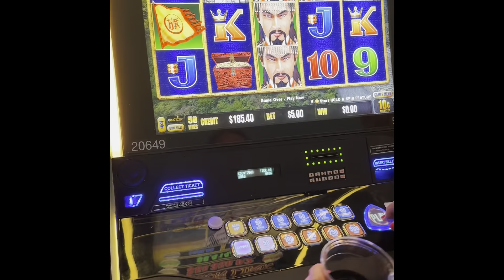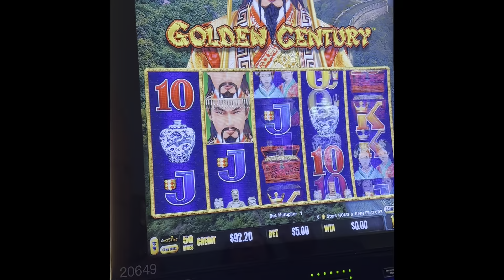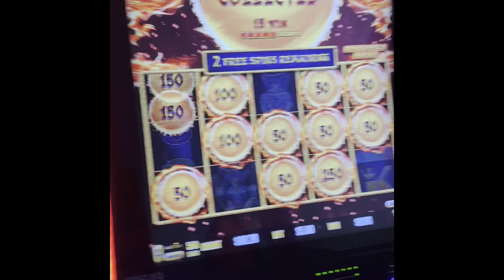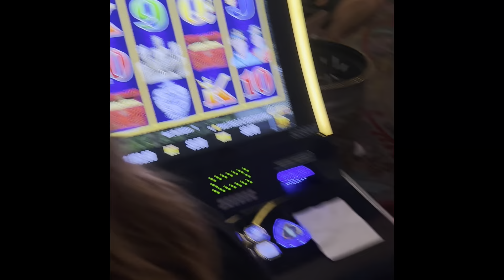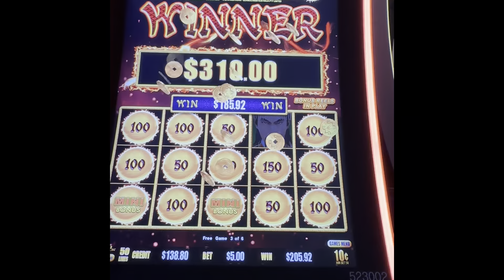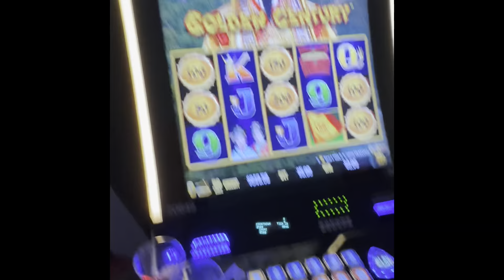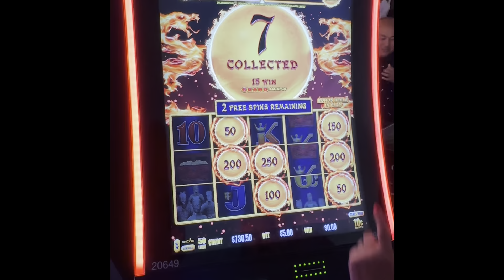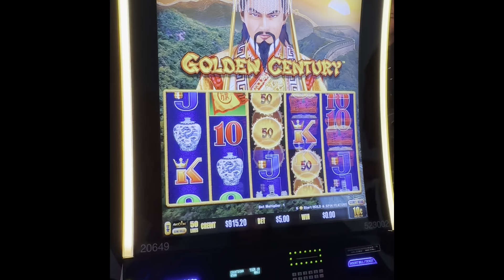Group pull at Paris Las Vegas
Pickle pull in Las Vegas